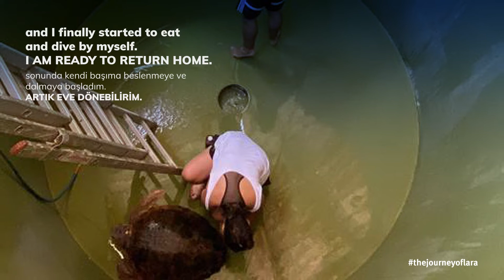We Care All: The Story of Lara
Lara was found by the people on the coast of Goynuk, Antalya on October 15, 2020, and brought to DEKAMER. Its health deteriorated because of eating too much plastic. It was worn out because it was undernourished and washed up on the beach with her neck injury. We would not be able to meet it if it had not been found…

With Lara Barut Collection’s support Lara is ready to return home. 20 July 2020 7pm from Lara Barut Collection beach to second life…

You can follow her journey on barutlara.com

Barutlara.com